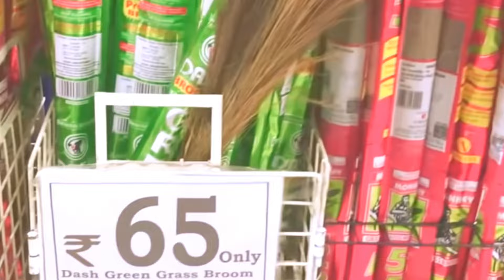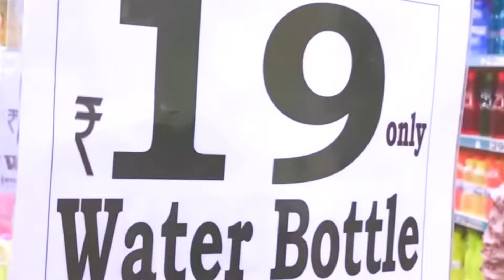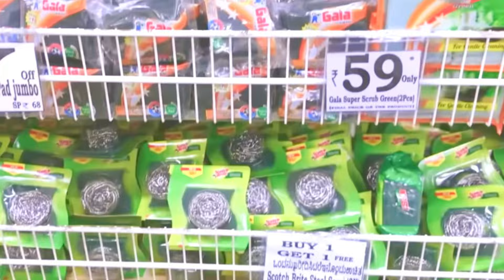DMart Products | DMart Latest Offer Sale | DMart Collection